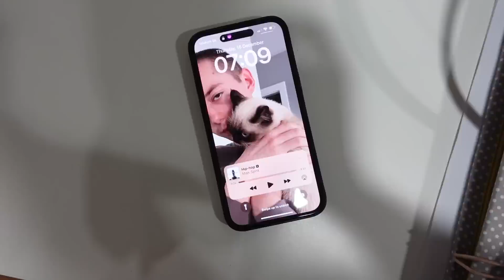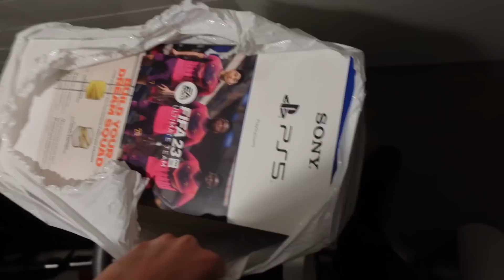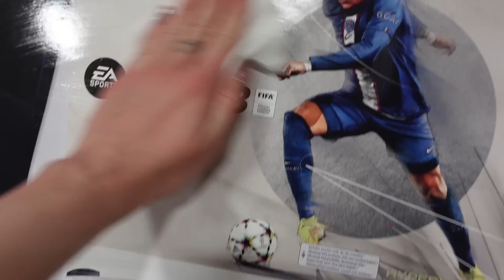zbohom 2022 a starý život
nový rok, nové štúdio, nový byt a nový člen rodiny 🐱